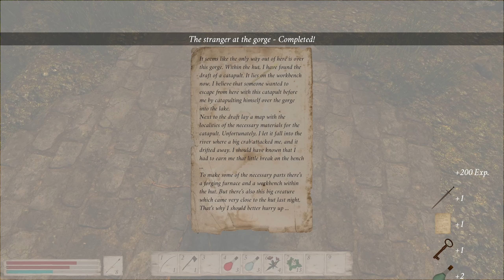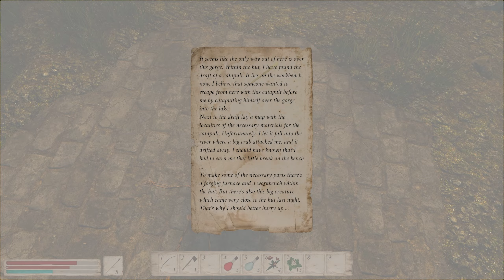Map Of Materials Gameplay - Old School RPG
Hey everyone, today I'm checking out a game called Map of Materials.

Vincent's epic adventure awaits you! In Map Of Materials, you'll find him stranded on a mysterious island, where he'll use all his skills and knowledge to escape and return to his old life. Will he make it out alive?

Huge thank you to the developer for providing me with the game.
♡ Super Thanks
♡ Steam - TigerJelly